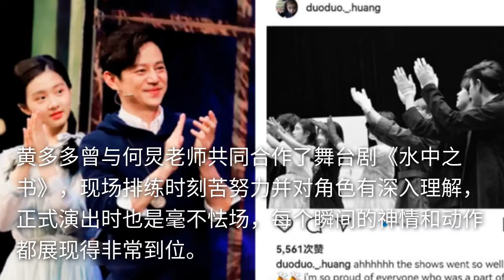16岁黄多多近照显成熟！打3个耳洞五官像妈，脚踩椅子上姿势霸气